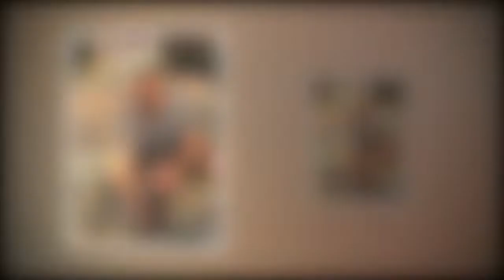Lorraine Kelly admits worries over husband Steve buying jewellery